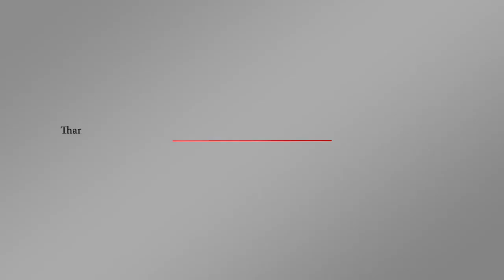السعودية تجهز أنبوب نفط لبحر العرب عبر محافظة المهرة دون علم سيادة الدولة | اورتز نيوز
نفذ المئات من أبناء منطقة شحر التابعة لمحافظة المهرة شرقي اليمن اعتصاما ومظاهرات احتجاجا على شروع السعودية في وضع علامات تحدد مسارا لمد أنبوب نفط يربط المملكة ببحر العرب عبر المحافظة.